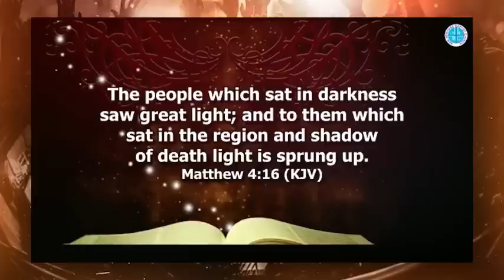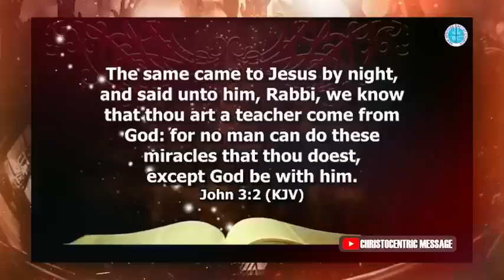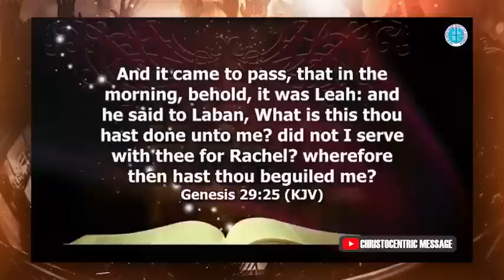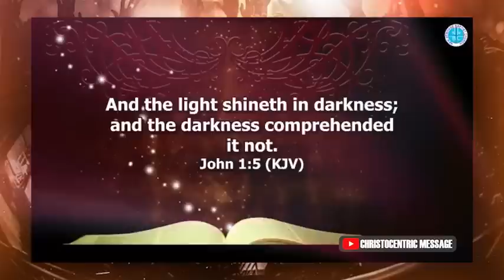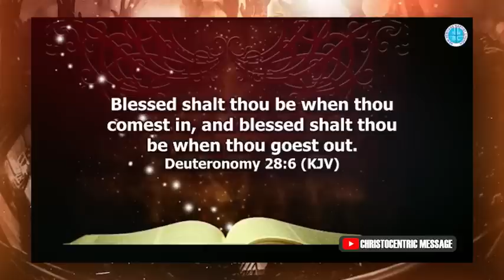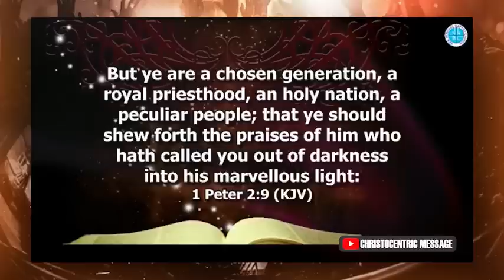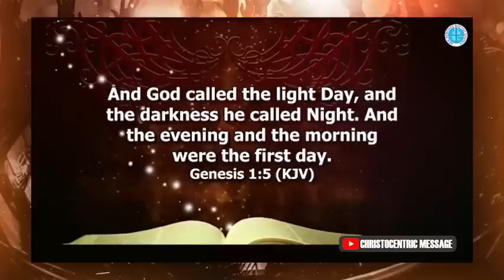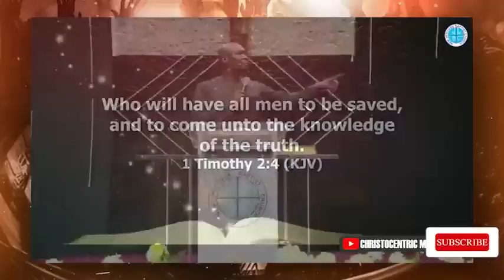AND THE TRUTH SHALL SET YOU FREE - APOSTLE JOSHUA SELMAN